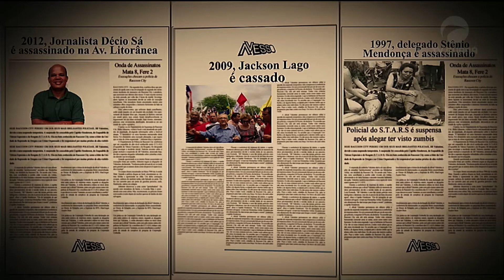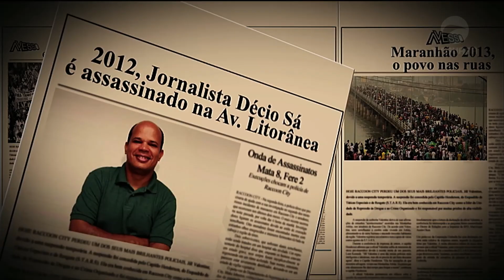AVESSO 25/09/18 B02 | OSMAR FILHO - VEREADOR PDT